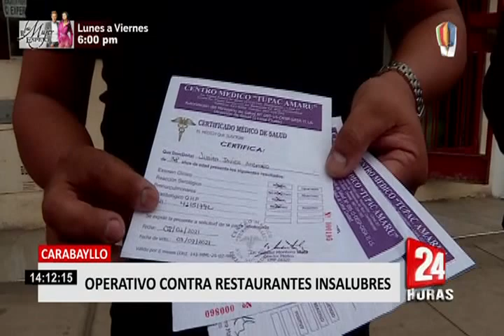Carabayllo: realizan operativo contra restaurantes insalubres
La Municipalidad de Carabayllo llevó a cabo este viernes un operativo inopinado contra restaurantes insalubres, ubicado en puntos estudiados del distrito.

Justamente las autoridades pudieron constatar en una cebichería grasa acumulada en la campana extractora y un almacenamiento incorrecto de los insumos.

Mientras tanto, en otro establecimiento hallaron el tacho de los desperdicios cerca a los alimentos para los clientes.